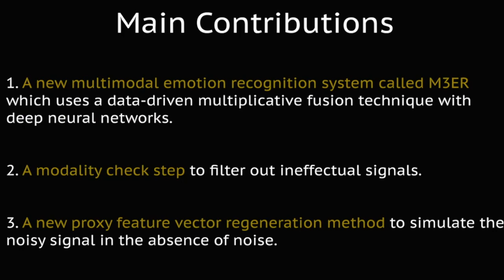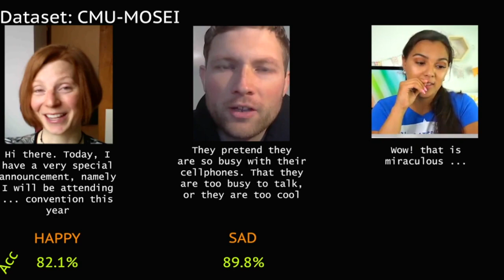M3ER: Multiplicative Multimodal Emotion Recognition Using Facial, Textual, and Speech Cues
We present M3ER, a learning-based method for emotion recognition from multiple input modalities. Our approach combines cues from multiple co-occurring modalities (such as face, text, and speech) and also is more robust than other methods to sensor noise in any of the individual modalities. M3ER models a novel, data-driven multiplicative fusion method to combine the modalities, which learn to emphasize the more reliable cues and suppress others on a per-sample basis. By introducing a check step which uses Canonical Correlational Analysis to differentiate between ineffective and effective modalities, M3ER is robust to sensor noise. M3ER also generates proxy features in place of the ineffectual modalities. We demonstrate the efficiency of our network through experimentation on two benchmark datasets, IEMOCAP and CMU-MOSEI. We report a mean accuracy of 82.7% on IEMOCAP and 89.0% on CMU-MOSEI, which, collectively, is an improvement of about 5% over prior work.
Authors: Trisha Mittal, Uttaran Bhattacharya, Rohan Chandra, Aniket Bera, Dinesh Manocha
Accepted and Presented at AAAI'20.